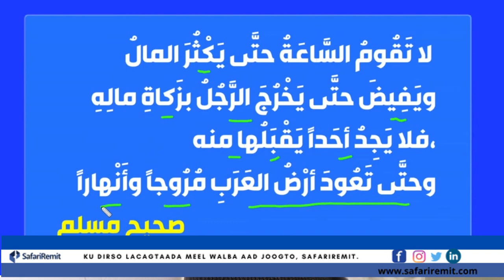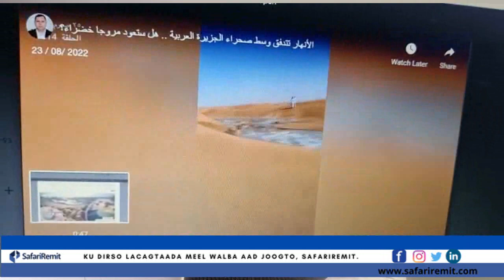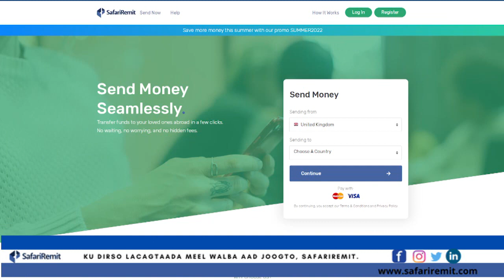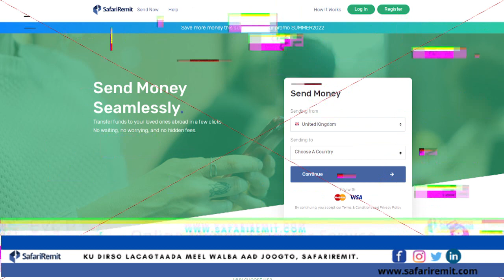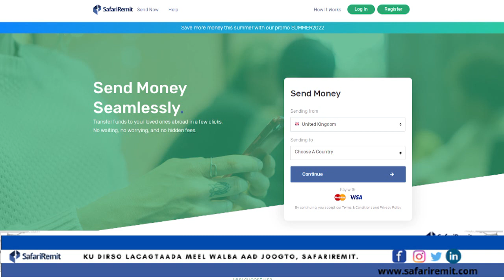Saacadii qiyaamaha miyaa soo dhawaatay? Gaalo waxay hada ogaatay hadal uu noo sheegay Nabigeena CSW